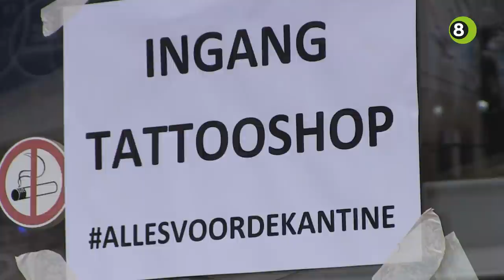Fans zetten tattoos voor supporterskantine De Graafschap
De supporterskantine van De Graafschap werd vrijdagavond voorafgaand aan de wedstrijd tegen Telstar omgebouwd tot een ware tattooshop. Een vijftiental supporters kreeg een gloednieuwe tatoeage van de Doetinchemse voetbalclub.